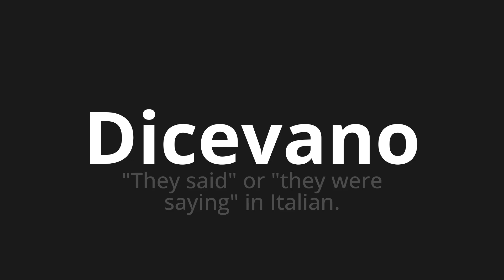How to pronounce Dicevano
Master the Pronunciation of 'Dicevano Which means said' - which means : "They Said" OR "They Were Saying" in Italian. 📝 with @HTPronounce 🎓🗣️ - [Your Guide to Italian]

Learn to pronounce 'Dicevano' perfectly in Italian with our easy and engaging tutorial by @HTPronounce! 📖📽️ In this comprehensive video, we provide you with native speaker examples 🗣️👂 and phonetic breakdowns 🎵 to ensure you get the pronunciation just right.

How to say They said in Italian